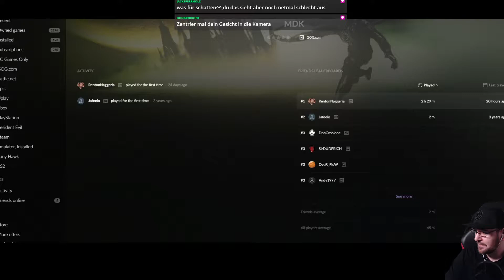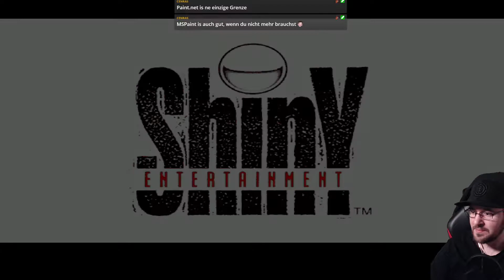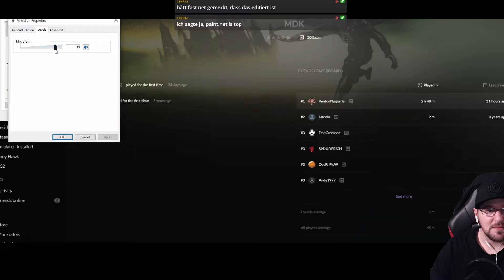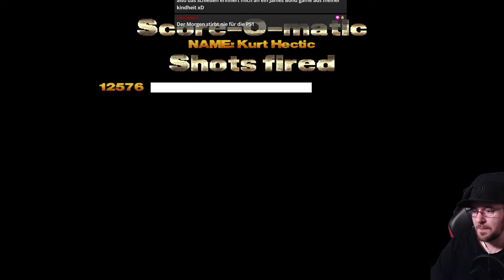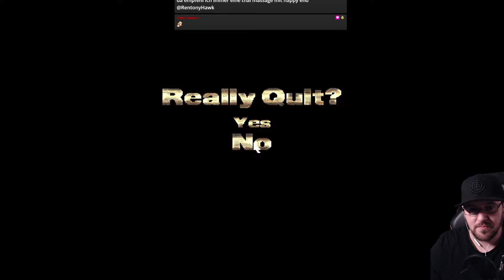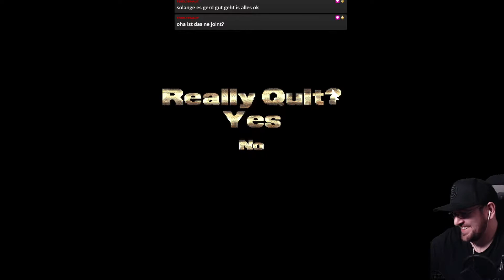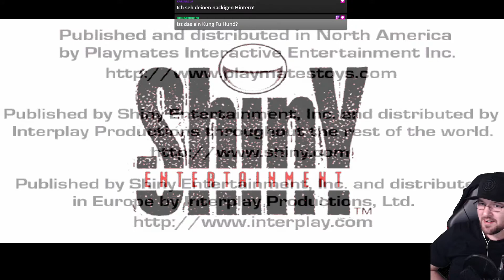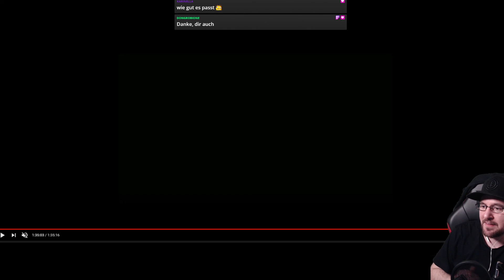MDK Playthrough (Deutsch) | Part 2 [FINALE]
Der zweite Part des MDK Playthroughs.
Leider musste ich den Abspann herausschneiden, da mir das komplette Video gesperrt wurde.